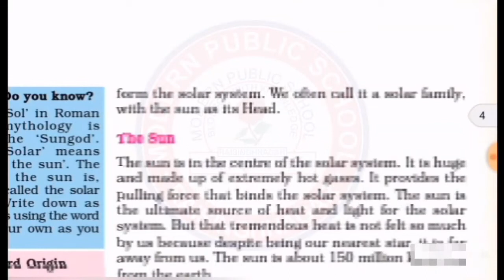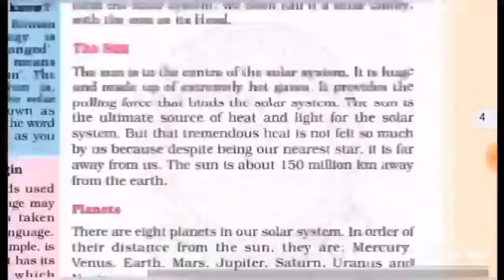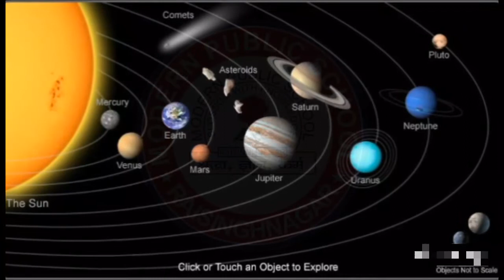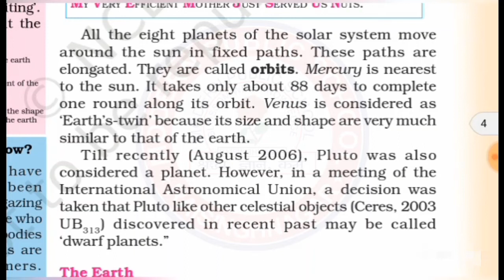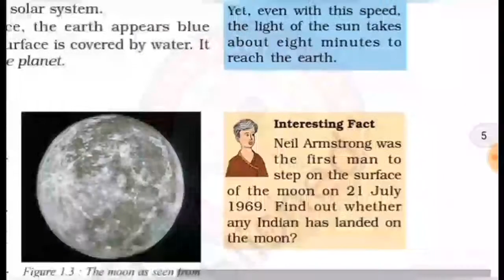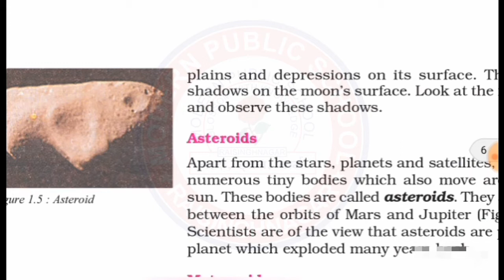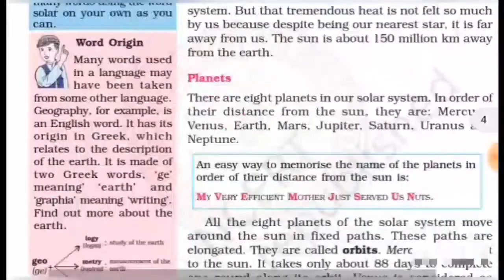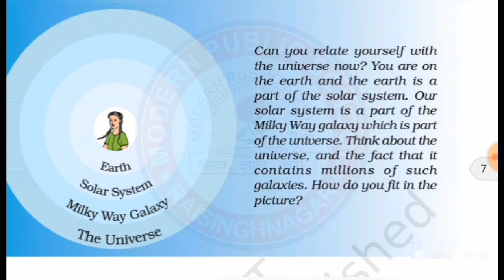Class 6 Geography Chapter 1 The Earth in the Solar System Part 2